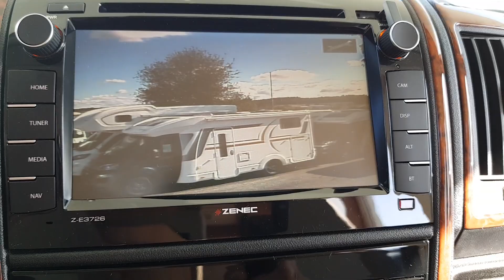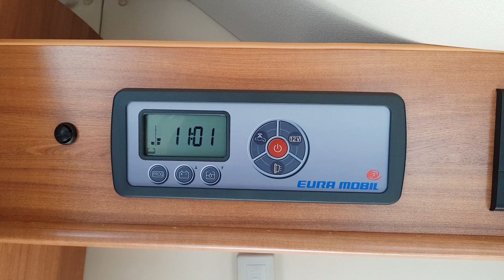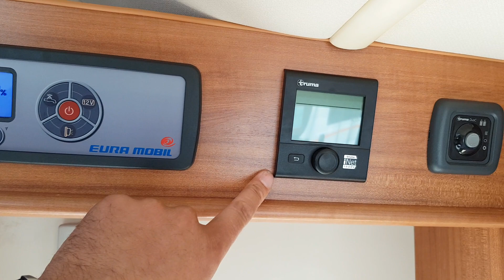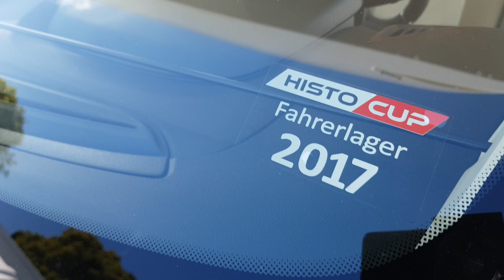Eura Mobil | Terrestra A 690 HB | MJ 2017 | Roomtour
Herrlich unperfekt.